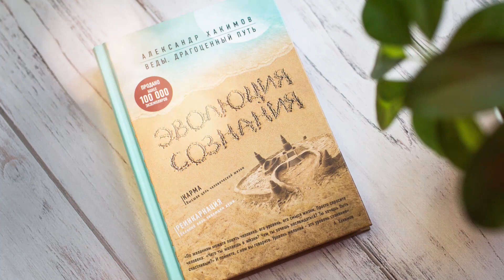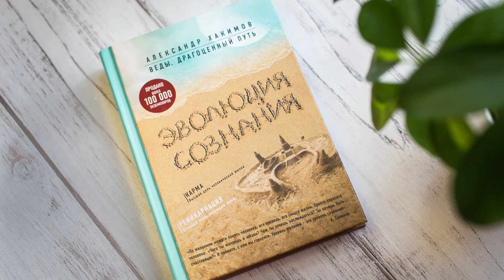Александр Хакимов о книге 'Эволюция сознания'